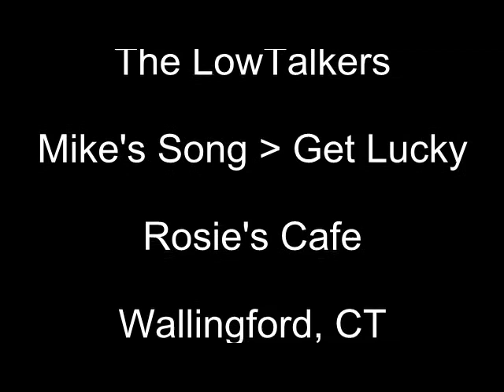The Lowtalkers - Mike's Song-Get Lucky.avi